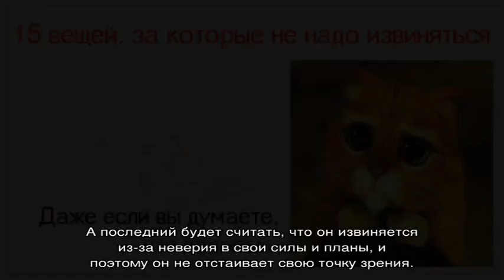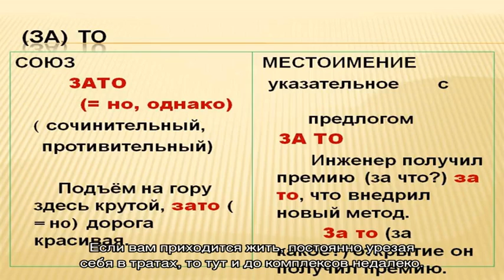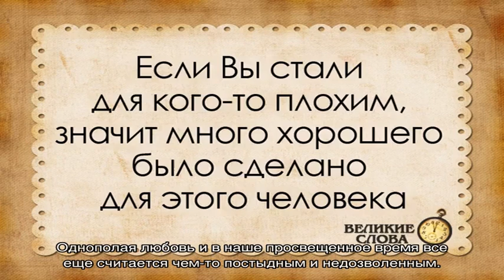В каких случаях не нужно извиняться: 17 случаев и вещей, за которые не нужно просить прощения